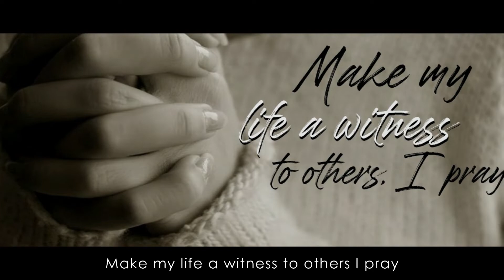Thank God for the Preacher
Thank God for the Preacher | Sis. Kaylene Ocampo